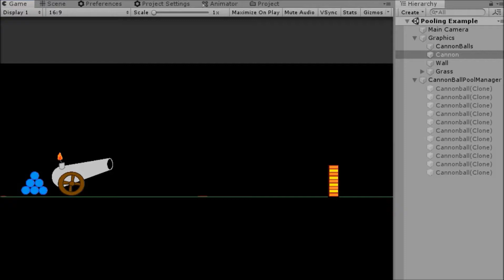Object Pooling - Putting into the pool